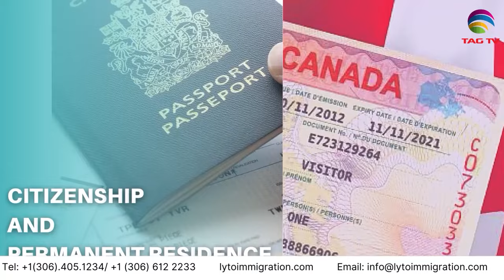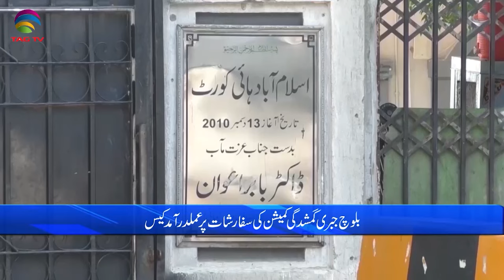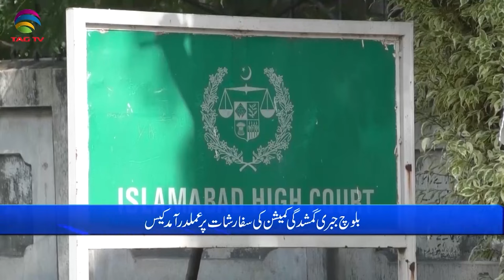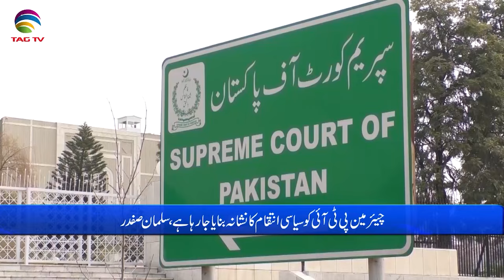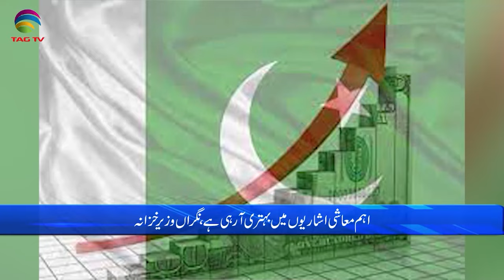Pakistan News Bulletin with Bushra khan - November 22, 2023